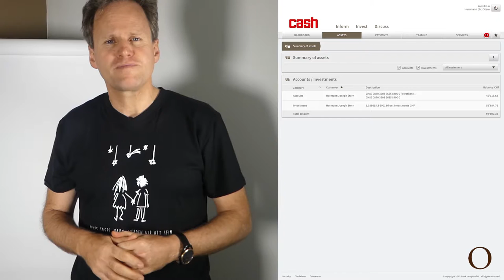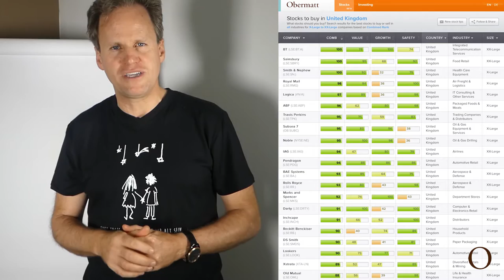Brexit, so what? Stern buys Sainsbury's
Everybody is freaking out because of Brexit. The markets are crashing and the banks are recommending a flight to safety. The world’s largest asset manager, BlackRock, recommended to Obermatt CEO Dr. Hermann J. Stern by email to  buy short-term bonds and low-volatility stock indexes. Many will follow their advice, which Stern finds crazy.

Why should you do what everybody does and avoid volatile stocks to buy “safe” assets?  If everybody does this, the safe assets will become too expensive and thereby unsafe or risky.

Safety in investing is first and foremost a function of price. Those who pay too much get unsafe and riskier assets - no matter if it is a stock, gold or real-estate.

Stern's portfolio shows that stocks aren’t unsafe, even in light of Brexit. Stern lost only 2% with his European stocks when the European stock index EuroStoxx50 lost almost 4% in Swiss Francs. Thus, our investment strategy doubled the performance of the market. More in the video.

Because the advice in light of Brexit makes so little sense, Stern is buying the British retailer Sainsbury, even though none of the so-called experts would recommend doing so. But why should Sainsbury's be a risky investment? After all, we all know that Brexit has already happened. The exit scenario is already included in the Sainsbury stock price. Therefore, we are getting the stock cheap.

Be the first to get the Obermatt stock pick videos by email before they are listed on YouTube.

Obermatt provides data to the best of our knowledge and belief.This post expresses the views of the author as of the date indicated and the information contained herein will not be updated. Obermatt claims no responsibility for the data presented or for any resulting implications of data usage, according to our disclaimer and liability statements